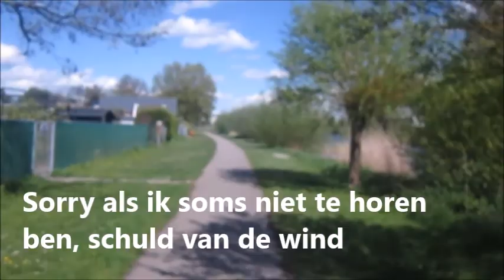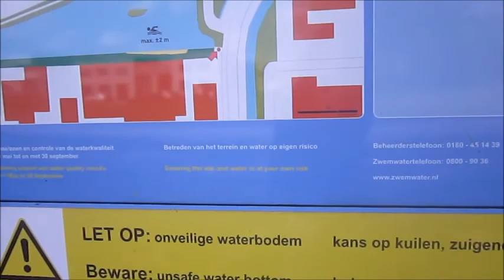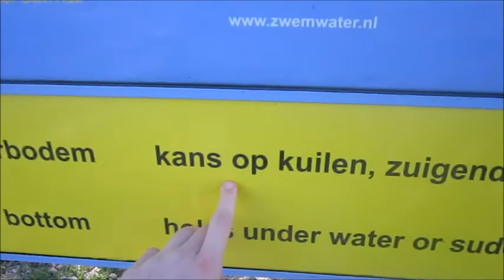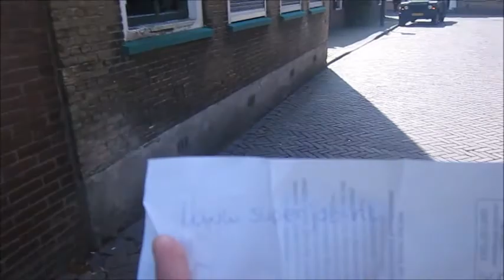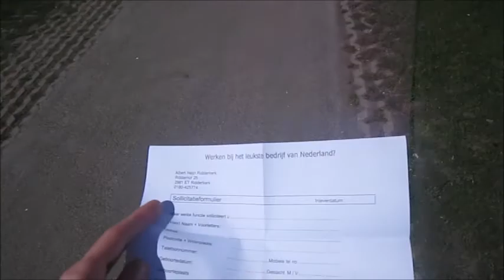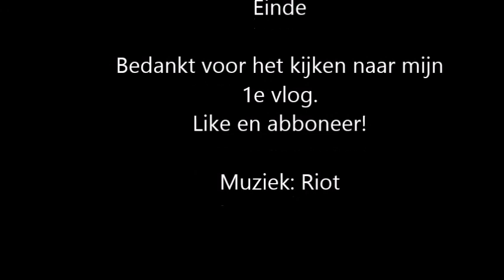FantasyGamers Vlog 1 - hardlopen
Mijn eerste Vlog die ik maak ;)
Liedje op het einde heet: Riot